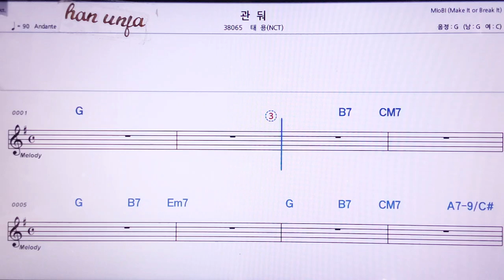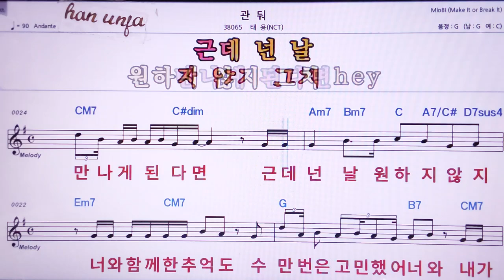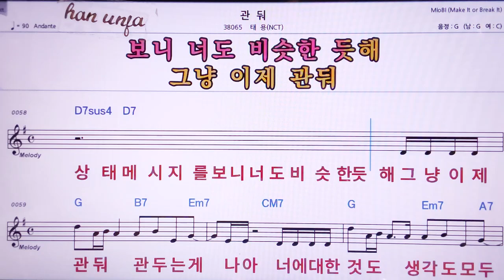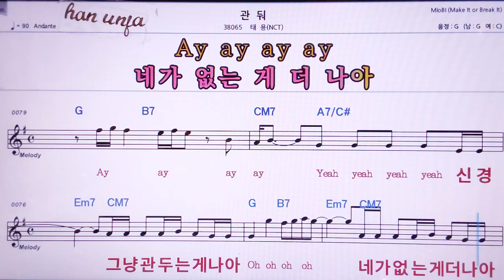💖관둬/태용(NCT) 👍MR,노래방, 악보, 코드,Karaoke With Sheet Music